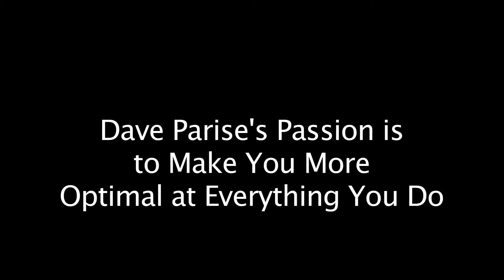I WANT TO SUPPORT YOU! - BUILD YOUR FUTURE- Dave Passion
A SCHOOL, A BAY, A GREATER DAY!